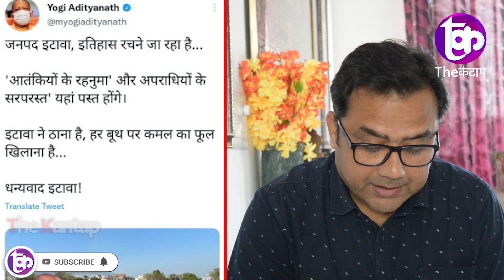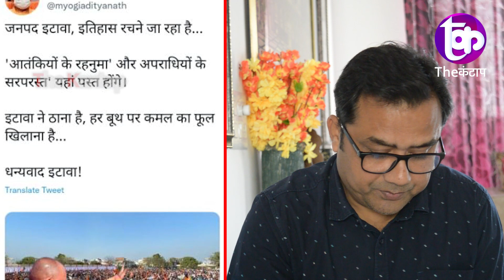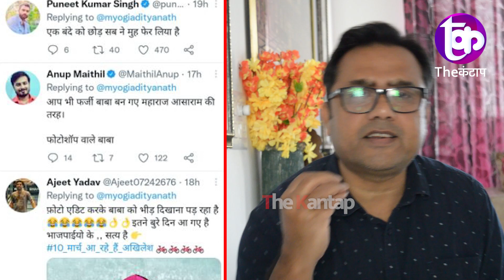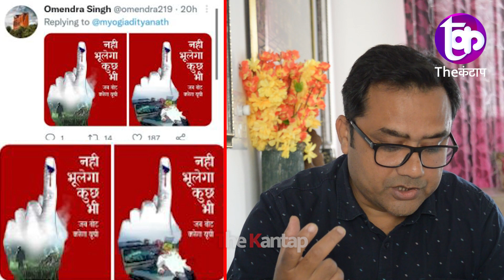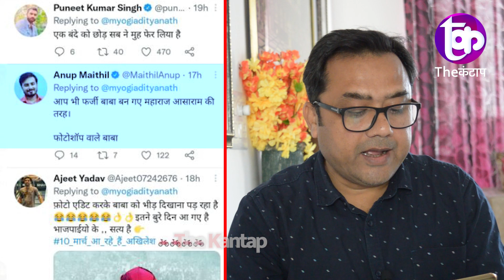Yogi का झूठ बेनक़ाब UP में उड़ गई खिल्ली! | The kantap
उत्तर प्रदेश के मुख्यमंत्री योगी आदित्यनाथ ने चुनावी सभाओं में लोगों की भीड़ और उनके समर्थन की तस्वीरों को अक्सर अपने ट्विटर हैंडल पर ट्वीट करके शेयर करते रहते हैं। मंगलवार को इटावा में हुई जनसभा की तस्वीर भी ट्वीट की और कैप्शन में लिखा, “जनपद इटावा, इतिहास रचने जा रहा है… ‘आतंकियों के रहनुमा’ और अपराधियों के सरपरस्त’ यहां पस्त होंगे। इटावा ने ठाना है, हर बूथ पर कमल का फूल खिलाना है…धन्यवाद इटावा!” इस तस्वीर को देखकर सोशल मीडिया पर कई यूजरों ने कमेंट किया और कहा कि “एडिटेड है, जनता का हाथ आपकी ओर नहीं”

समझे...